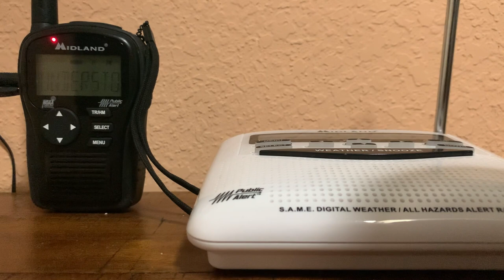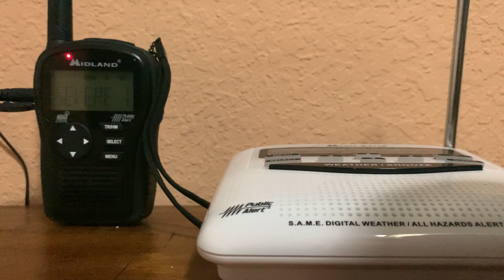Severe thunderstorm Warning On NOAA Weather Radio